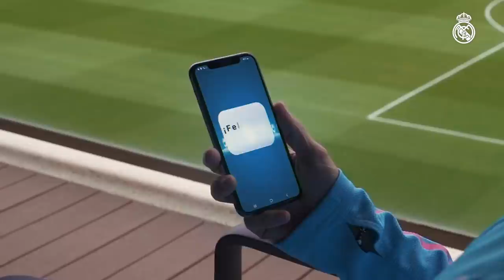🐂 Happy year of the ox! | Chinese New Year x Real Madrid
Step into Ciudad Real Madrid with us and see how Lucas Vázquez and Luka Modric celebrate the Chinese New Year (Year of the ox)! What gift does Lucas have for Luka?